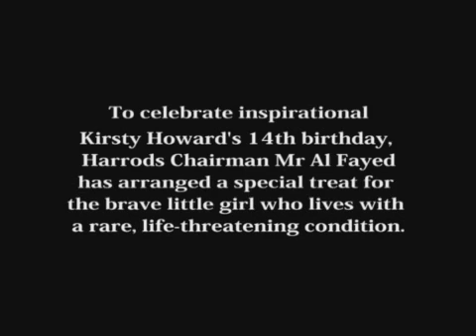Kirsty Howar 14h Birthday at Harrods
What a Kid
I am so privileged to record her 14th birthday  at Harrods and I am sure every one sees this video remembers her as iconic and amazing girl.